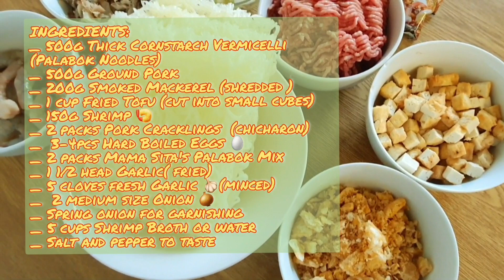EASY HOMEMADE PANCIT PALABOK/Kusinerang Londoner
Easy Homemade Pancit Palabok

Ingredients:
_ 500g Thick Cornstarch Vermicelli (palabok noodles)

For Palabok Sauce
_ 500g ground pork
_ 200g Shredded smoked mackerel (half for garnishing)
_ 150g cooked shrimp 🍤 (half for garnishing)
_ 2 packs mamasita's palabok mix
_ 5 cups shrimp broth or water

For garnishing
_ 2 packs pork crackling (chicharon) (crushed)
_ cooked shrimp 🍤
_ shredded smoked mackerel
_ 1cup fried tofu cut into small pieces

Happy cooking with lots of 🧡❤💚